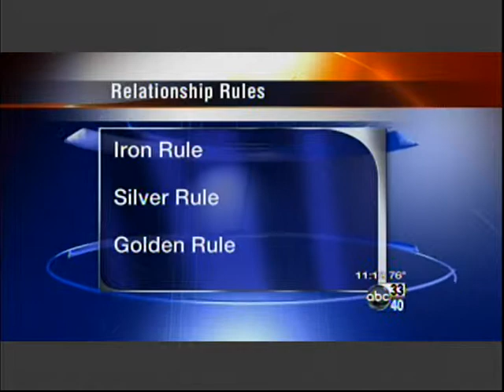"Goodwill Relationships"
The consistent practice of goodwill is inherent in healthy relationships. In this television interview Dr. Bill Baker explores the development of a goodwill philosophy that leads to a goodwill lifestyle. He discusses three relationship rules and recommends the Golden Rule as the best one for promoting and sustaining goodwill relationships. URL